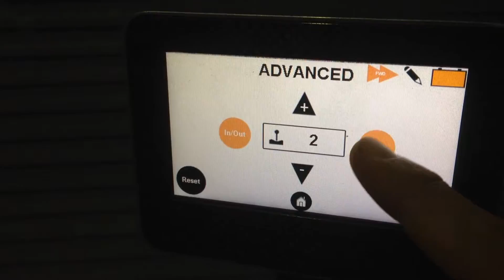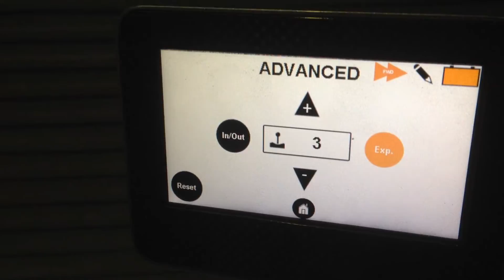Advanced Control Menu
The Advanced control menu gives the open of setting personal joystick throttle response curves, as shown in in;